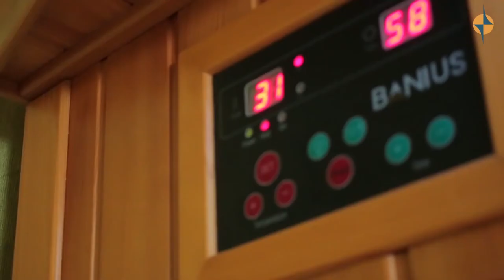КРАСОТА И ЗДОРОВЬЕ - Флоатинг в Кызыле